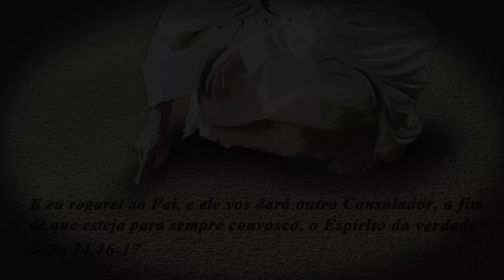NÃO VIM DESTRUIR A LEI | Parte 1 (09/10/2018)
Jesus veio completar aquilo que estava pronto. Ele é o nosso guia e modelo. Somente ele nos ensinou o sentido do amai-vos uns aos outros. Qual sentido teria o sacrifício de Jesus se ele não tivesse um corpo físico? Se o espírito mais evoluído que passou por esse planeta, escolheu viver entre nós para nos ensinar o que é o amor, por que seu corpo seria distinto dos nossos? O sacrifício seria considerado uma fraude? Jesus veio ou não em forma encarnada? Descubra agora Evangelho e Espiritismo em sua mais simples expressão.